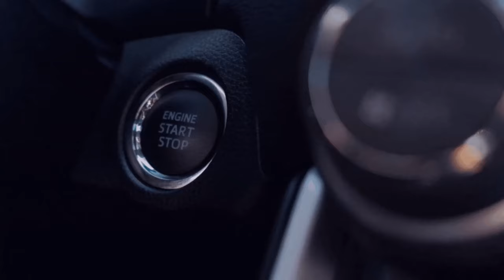Feld 26 Fertig Angesät 1H für Walzen, armer Lohner LS22☕💚# Haut ➖Beyleron🚧Experimentell🚧 #54